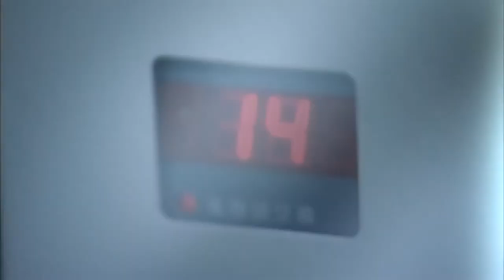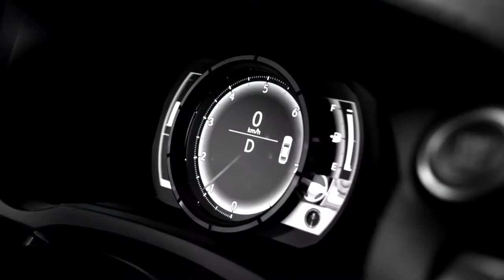Lexus LFA Tribute